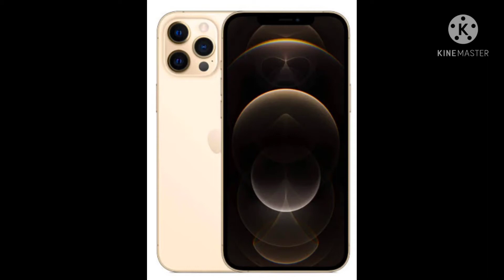iphone 12 pro max V/S Asus rog 5 ultimate ❤️❤️👍👍